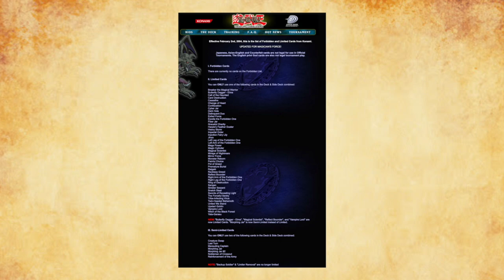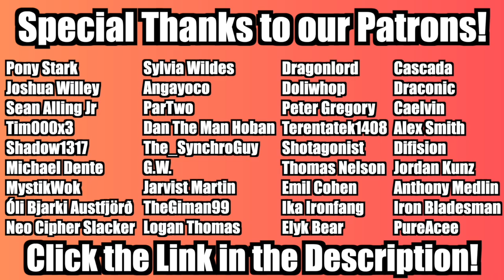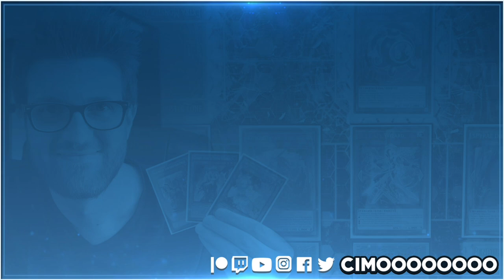Invasion of Chaos | The History of Yu-Gi-Oh! #17